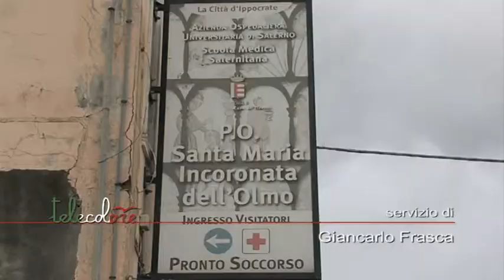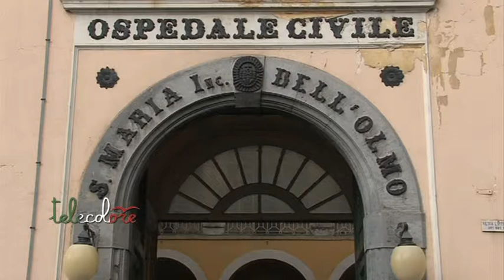Ospedale di Cava, tecnici al lavoro per le infiltrazioni di acqua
Infiltrazioni d'acqua nel reparto di rianimazione dell'ospedale di Cava de'Tirreni. Già stamattina iniziati i lavori per individuare e risolvere il problema verificatosi nel giorno nel quale il direttore generale del Ruggi, Longo, aveva ribadito che la struttura non sarà chiusa. La prossima settimana sarà presentato il piano messo a punto per il rilancio.(210318 Giancarlo Frasca)